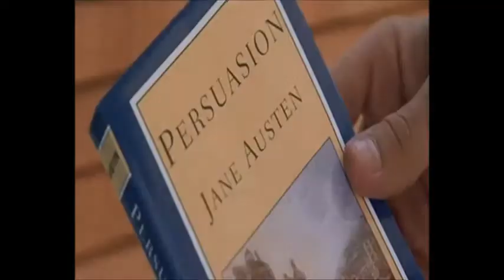GOTTHARD - TELL ME (LAKE HOUSE MOVIE)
Gotthard - Tell Me Lyrics

Artist: Gotthard
Album: Firebirth

Tell me that you love me, tell me that you do.
 Tell me I'm the only one, tell me that's true.
 Tell me that you miss me, tell me that you care.
 Tell me that you'll wait for me, tell me you'll be there.

 Cause I'm fading out into white
 All i need is this love for a life
 And no matter how far, wherever you are
 Tell me that you love me, I need it for my heart.

 Tell me that you need me, tell me that you're mine.
 Tell me that you want me, tell me we'll be fine.
 Tell me I'm your only dream, tell me I'm your life.
 Tell me you believe in me, tell me with you pride.

 Tell me that you need me, I need it for my heart.

 But tell me that you love me, I need it for my heart.